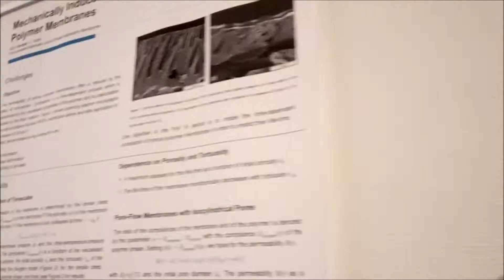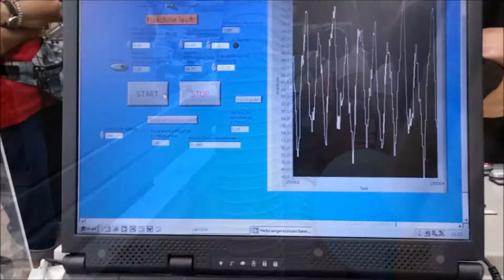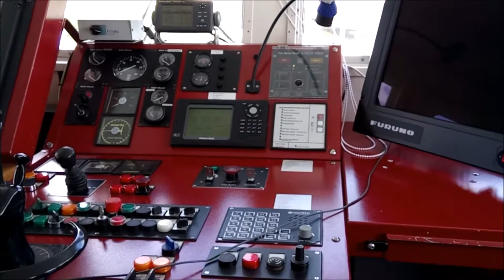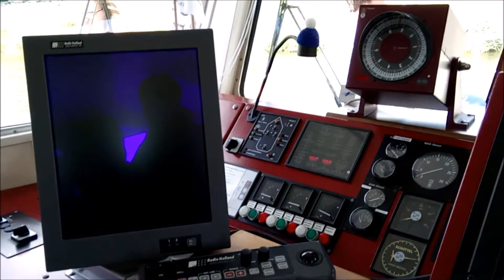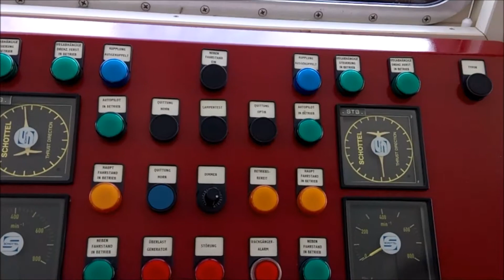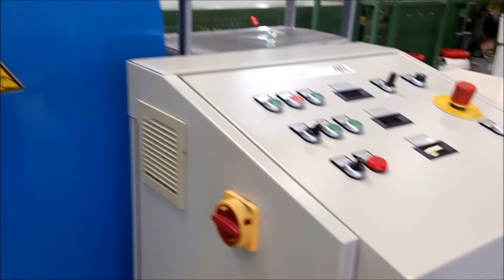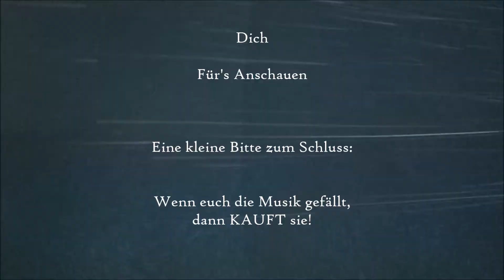Helmholtz Zentrum Geesthacht - Tag der offenen Tür 17.06.2017 (Teil 2)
Am 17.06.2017 fand in Geesthacht, Schleswig-Holstein der Tag der Forschung am Helmholtz Zentrum Geesthacht (ehemals GKSS) statt. Ich war mit ein paar Freunden dort und habe gefilmt, was mir vor die Linse kam. :-D

Einige Laboratorien konnte Ich leider nicht ablichten, da dort das Filmen und Fotografieren untersagt war. Bitte um Verständnis!

Teil 1: Ausschnitte vom Rundgang über das Gelände mit feinen Raffinessen wie z.B. Concept Cars, Polymerforschung

Teil 2: Weitere Ausschnitte u.a An Bord des Forschungsschiffes "Ludwig Prandtl", Beschriftungslaser, Werkstoffhalle.

Beide Teile beinhalten Musik von VNV Nation, sowie Ausschnitte des 360° Films "Uhrwerk Ozean".

Websites:

- Helmholtz Zentrum Geesthacht

- VNV Nation

Songs/Album kaufen:

Of Faith, Power and Glory

Für den Inhalt dieses Videos bin ich verantwortlich. Alle Rechte für die verwendete Musik liegen bei den jeweiligen Urhebern.